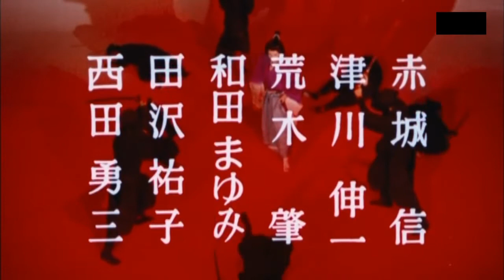【ドラマOP・ED】おんな浮世絵紅之介参る!OP・ED小川真由美さん唄入り